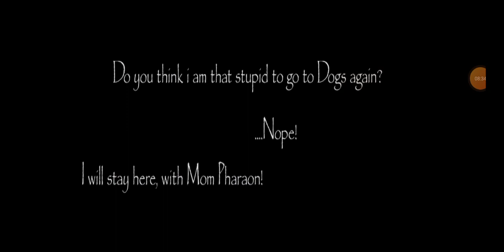Slendrina Asylum Cat Atmosphere